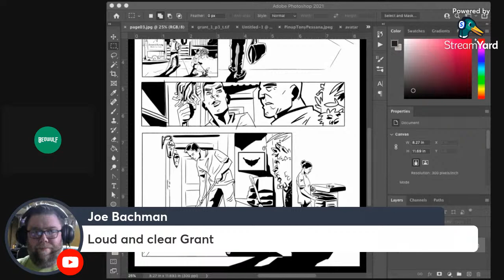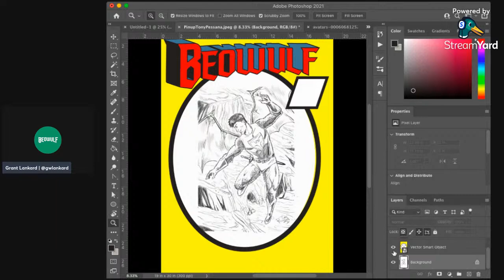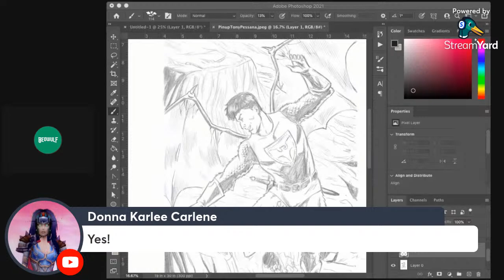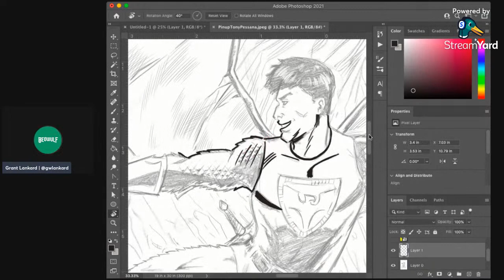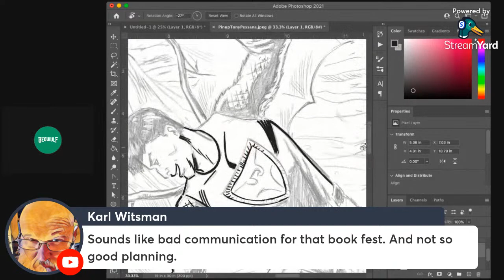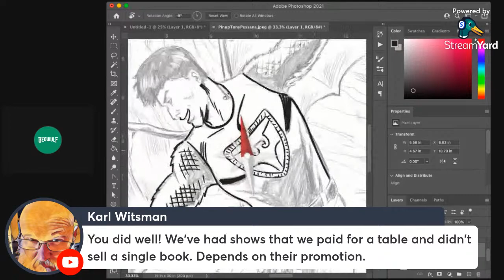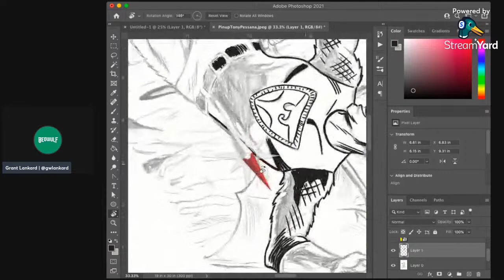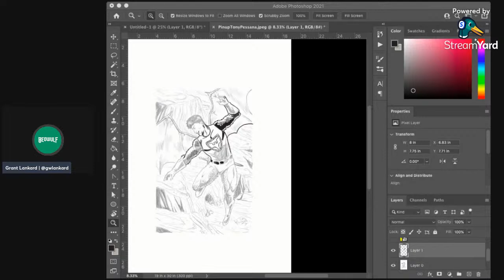Grant Draws with Ted Davies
Ted Davies is a Motor city born and bred Artist/Author best know for his comic book sci fi thriller “RETRIEVE” currently being scripted for live action movie. His medium of choice is watercolor and ink. Ted also co publishes Comics Unlimited Magazine and hosts Several podcasts on his youtube channel. Ted Davies Artistry.